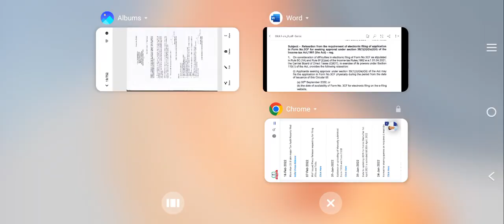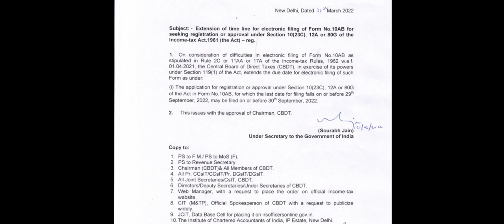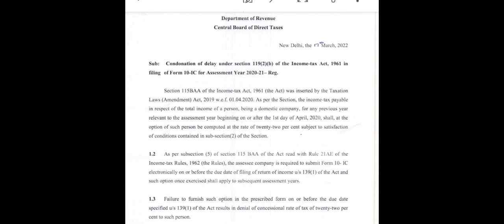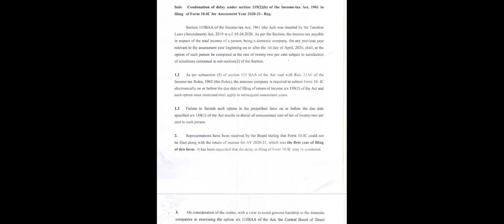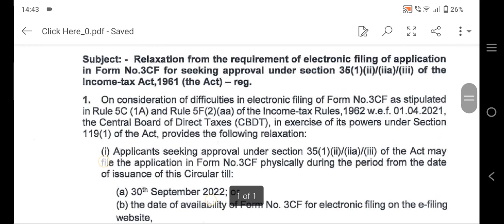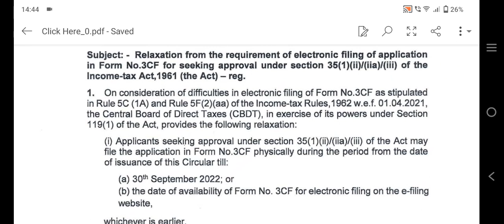5 DUE DATES EXTENDED , NOTIFICATIONS ISSUED